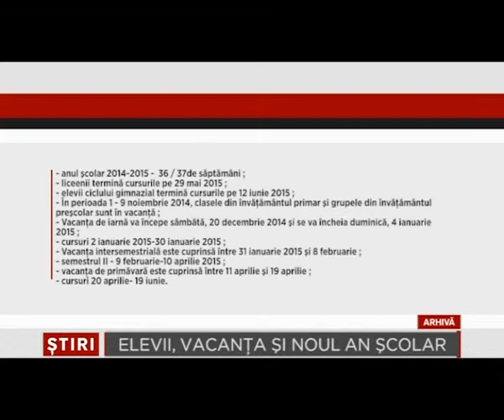Elevii vacanta si noul an scolar 16 Iunie 2014